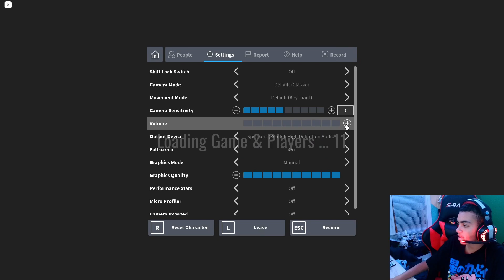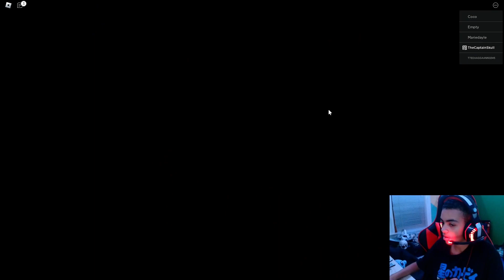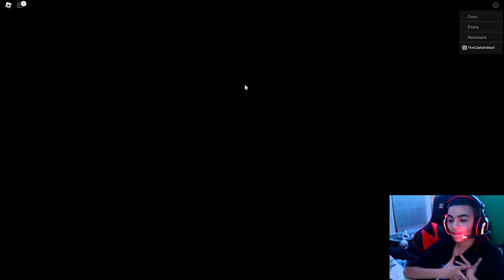I Don't Like Sleepovers Anymore.. (Slumber Party Story Roblox)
Who still likes sleepovers?

And help GalaxyJTM to 300 and TommyTuber too 200. Please it will mean a lot to us if you help support us!!